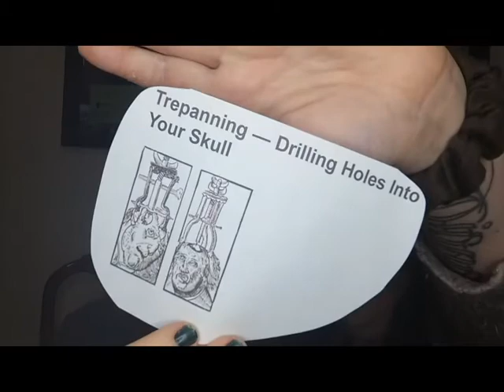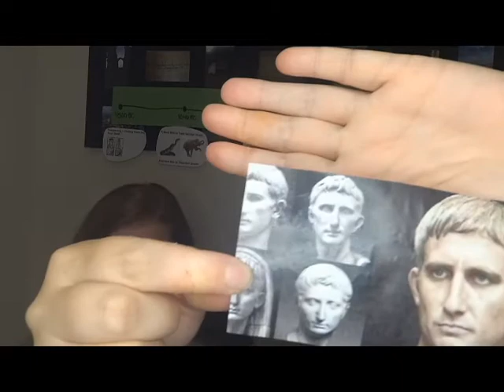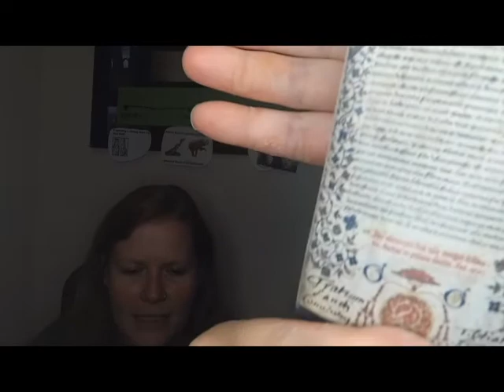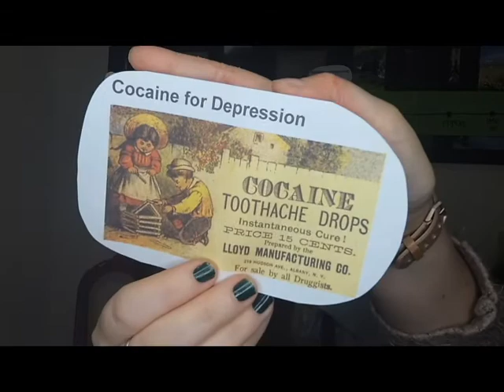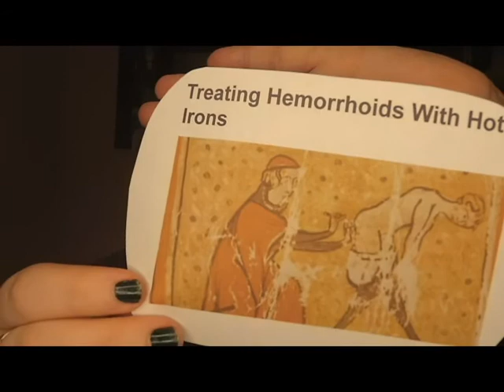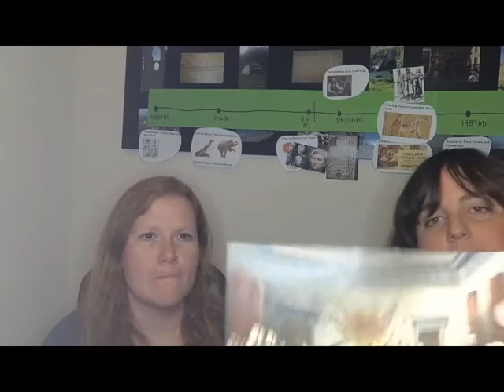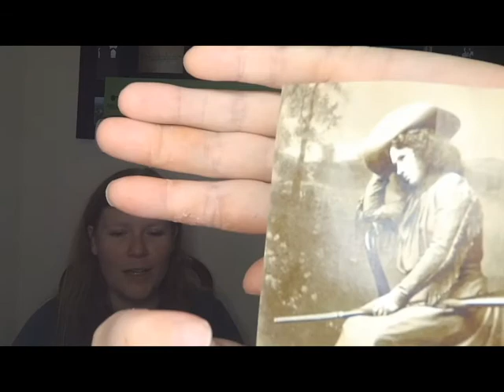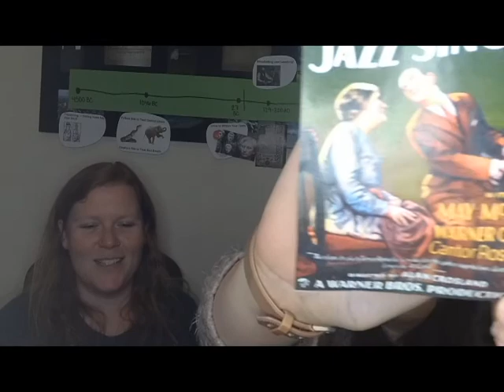Episode 21: Early Medical Remedies Timeline and Other History Facts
The video version of this podcast. This week, Samantha gives a history of early medical remedies while Lisa fills in the blanks of history. It's Pure Chatter!